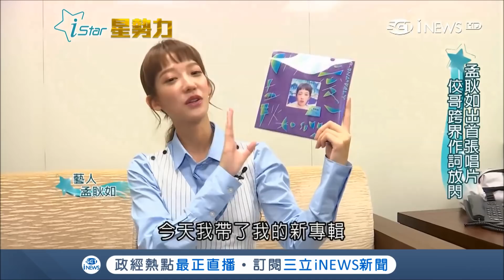孟耿如大器晚成出首張唱片 黃子佼跨界作詞放閃｜【星光點點名】20181122｜三立新聞台